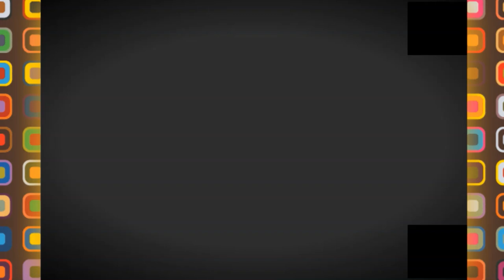👍😍جولة رمضانية بحي الجرف بباب الزوار 👍😍4K👍😍 SCENIC DRIVE IN EL DJORF ESTATE👍😍